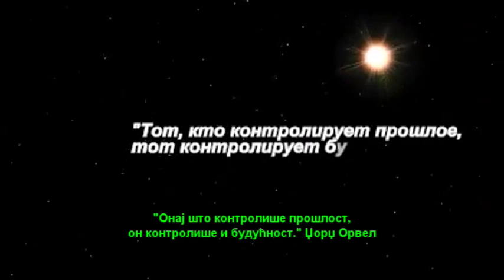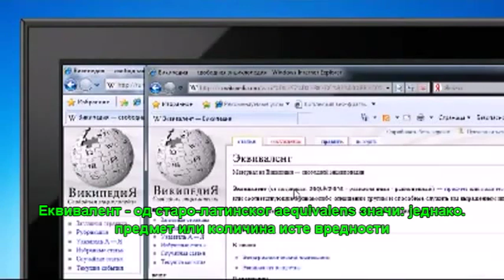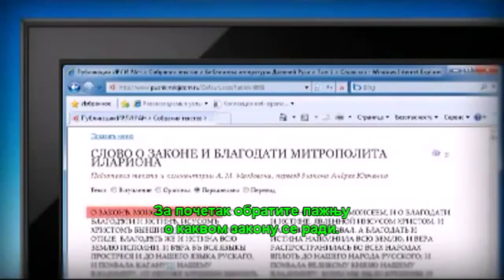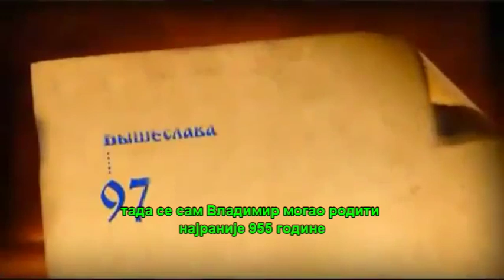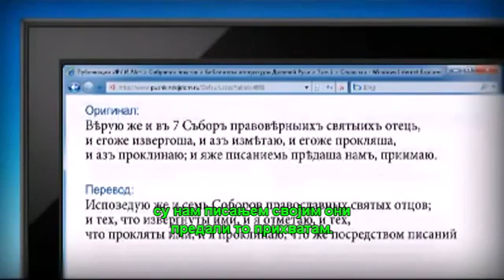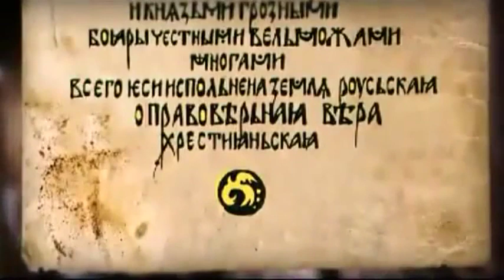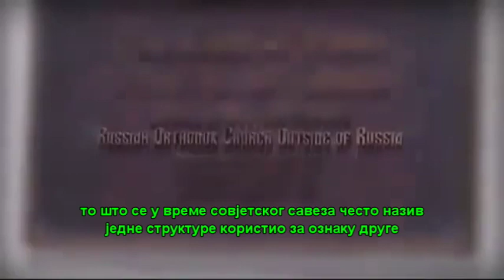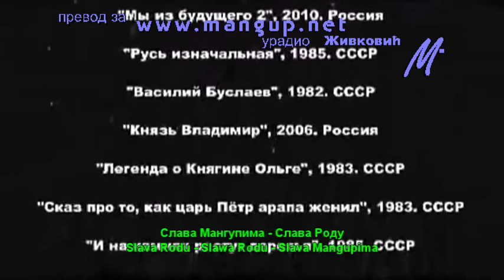Руско Православље = 0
Овај руски документарац доказује да је од целе те наводно "славне традиције" све само "0, црвени кромпир" = све ово што се данас зове свето "руско православље" по титовом удбанистану код турбо-црвених православаца.
Истина је да у руској царској империји Православље није постојало ни као појам и да су га тек 1924 године бољшевици завели са њиховим ен-ка-ве-де-оцима (НКВД) од патријарха и црквених старешина. И да оно као овакво - научно историјски гледано - не представља ништа више, а ни мање, од сем још једне однарођене комунистичке тековине и њихове велике манипулације.
Ево како су стварани историски митови, бајке и легенде у и око цркве.